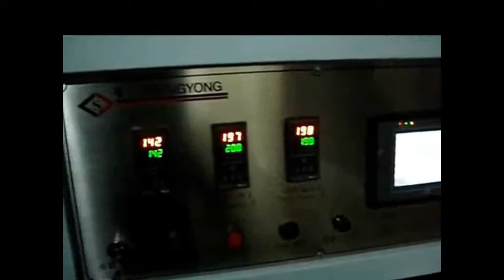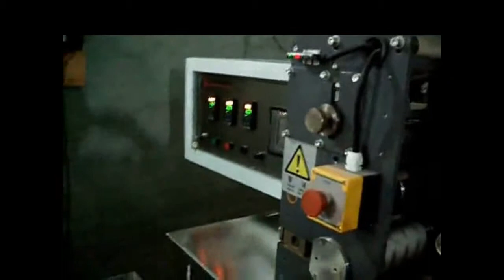min type handkerchief tissue packing machinery for single packet auto serviette wrapper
Introduction:
Handkerchief paper packing machine: this machine adopts advanced PLC computer program control. Man-machine interface operation, stepless frequency control of motor speed with stable performance, high degree of automation, simple operation. feeding paper, sealing side, corner folded, sealing, output, labeling at the same time. Automation of production to save the production cost, improves the produce efficiency, suitable for standard 1.paper handkerchiefs, mini form paper handkerchiefs, and square objects of plastic film packaging.
Main features:
1.Perfect fault alarm system, timely find out the cause of the problem, convenient failure of elimination
2.Transmission system adopts advanced frequency control of motor speed control, control the accurate positioning and compact actions.
3.The automatic oil circulation lubrication system, greatly extend the service life
4.Advanced electrostatic eliminator, make the packaging effect better, more stable performance.
5.Adopt the intelligent temperature control device, temperature control to adjust flexibly
6.Can be configured to install a variety of different shapes opening automatic punching equipment
7.Print production date automatically
8.Paste the sticker automatically

 This machine uses plastic packing film to pack the standard handkerchief tissue, mini type handkerchief, rectangular objects, as the picture shown above.